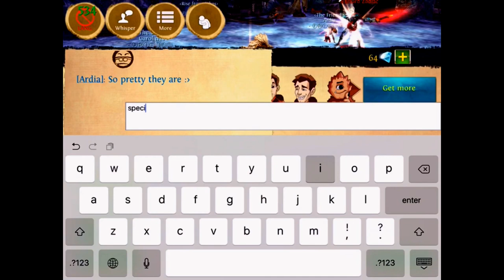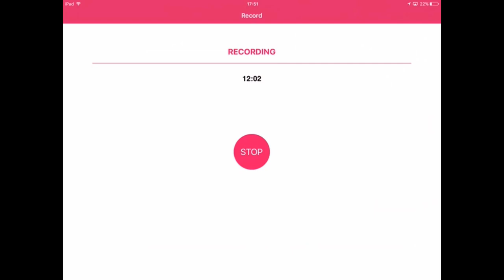Order & Chaos FRIENDS Guild late night BNL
Created by ⒸⒽⒺⓇ